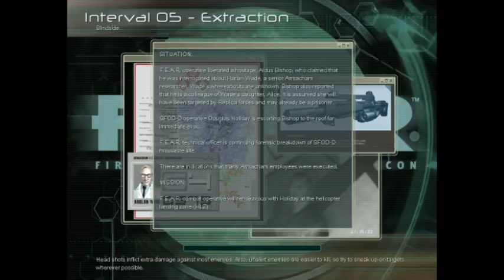F.E.A.R. First Encounter Assault Recon (part 5/7) - [Playthrough] [No Commentary]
Sorry for the sudden change in ratio. It's only for this part.